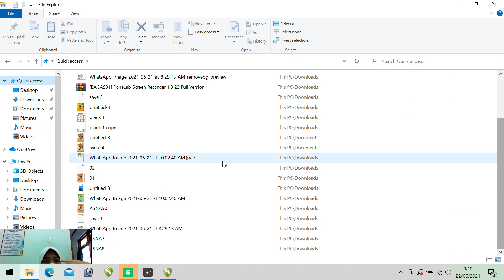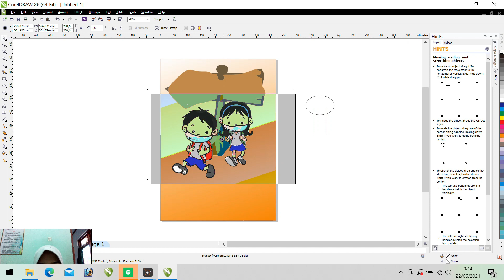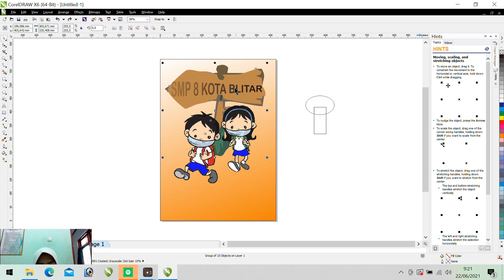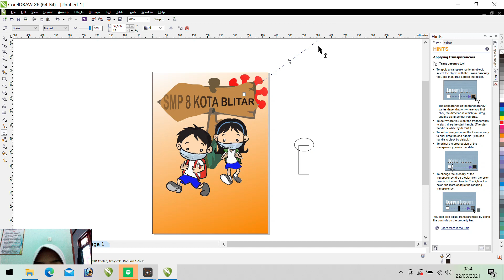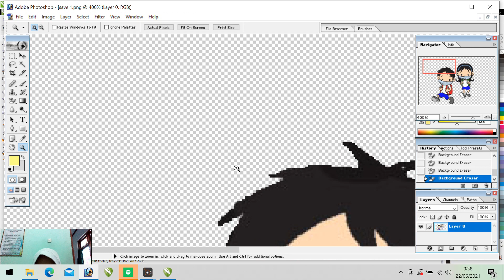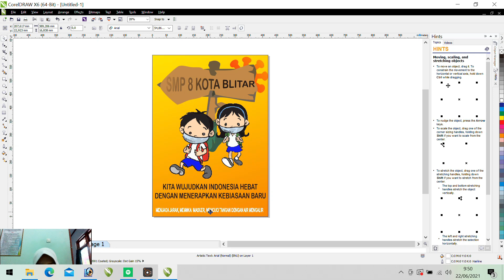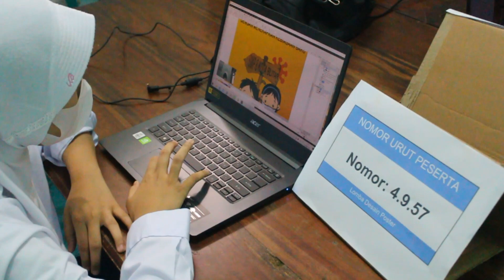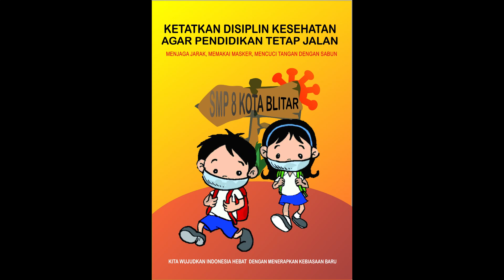4.9.57 - ASNA RIYANTI- DESAIN POSTER SMPN 8 BLITAR - FLSN TINGKAT KOTA BLITAR 2021